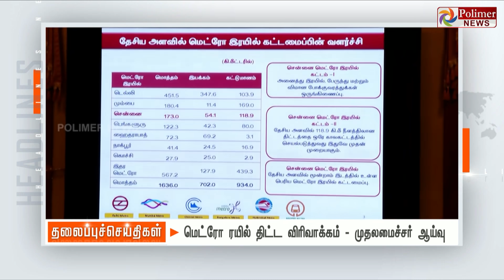Today Headlines - 15 July 2021 காலை தலைப்புச் செய்திகள் | Morning Headlines |MK Stalin| DMK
சின்னத் திரையின் சினிமா இனிமே_இப்படித்தான் Today Headlines - 15 July 2021 காலை தலைப்புச் செய்திகள் | Morning Headlines |MK Stalin| DMK